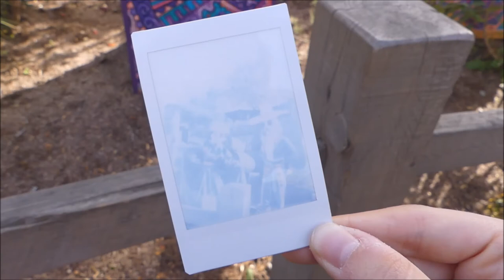[VLOG] Vilains, Mexicains et Tricycles 🎃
Helloooo!
J’espère que vous êtes prés/tes pour l'automne! On entame le mois d'octobre avec ce Vlog a la decouverte des fêtes d'halloween de 2017 !

Je film avec un Lumix FZ300